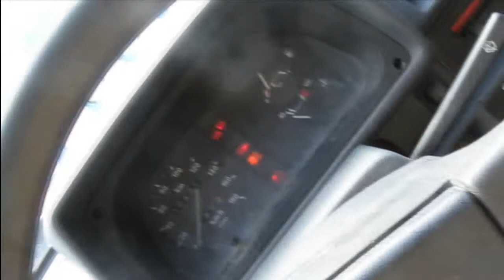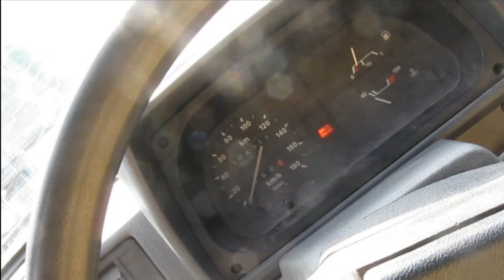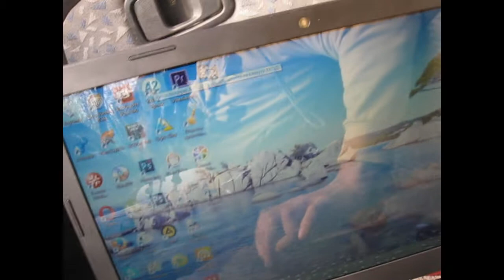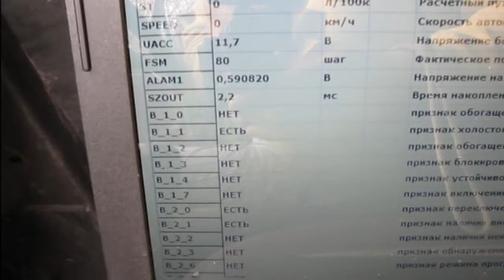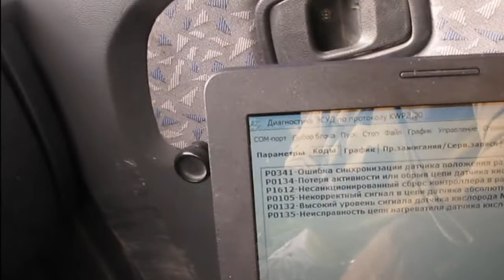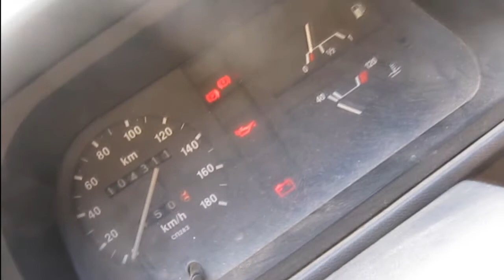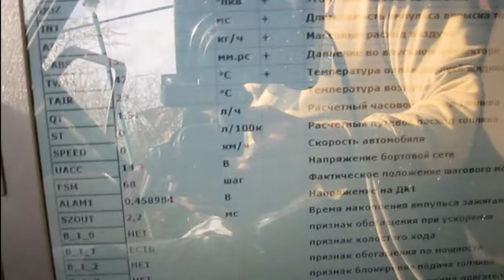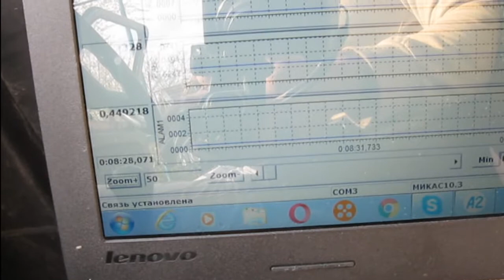Компьютерная диагностика автомобиля (ЗАЗ, Таврия, Славута)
Компьютерная диагностика автомобиля может проводиться дома. Я выполняю ее на примере автомобиля ЗАЗ, Таврия, Славута (блок управления Микас 10.3). Вам понадобится специальный адаптер, ноутбук или андроид телефон. Программное обеспечение  есть в интернете и оно бесплатное. Программа "KWP_D" хорошо подходит  для диагностики автомобилей ЗАЗ, Таврия, Славута, Дана, Сенс. Подключаем адаптер к специальному разъему блока управления автомобиля и разъему ноутбука или телефона. Включаем программу диагностики на компьютере или телефоне. Включаем зажигание автомобиля и выбираем необходимый порт подключения вашего адаптера в настройках программы диагностики. Теперь можно увидеть все ошибки и параметры работы Вашего двигателя автомобиля.

Разделы видео (главы):
0:00 Вступление
0:50 Ошибка "Check Engine" при включении зажигания
2:54 Адаптер для диагностики блока управления двигателя
3:54 Компьютерная диагностика автомобиля
7:44 Диагностика ошибок блока управления двигателя
10:21 Сброс кодов ошибок блока управления двигателя
10:50 Ошибка "Неисправность цепи нагревателя ДК"
15:28 Неисправность датчика кислорода
16:01 Отключение адаптера от блока управления двигателя
16:25 Заключение